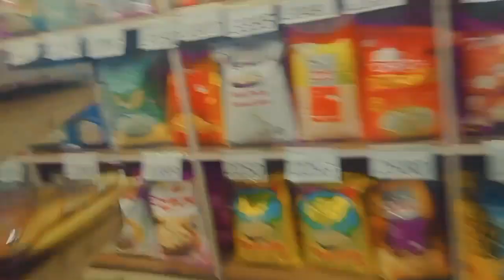👟✈️🇳🇵↗️KTM LOCAL.🌏 area visitor vlog today 🤑🤩.#‎@chakraearth2.0 😍 💏 🇳🇵❤️